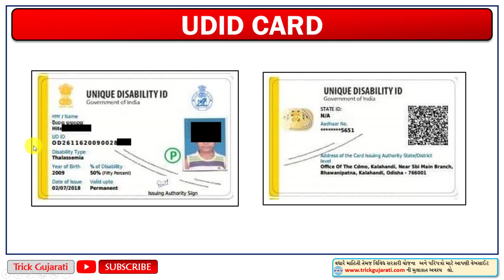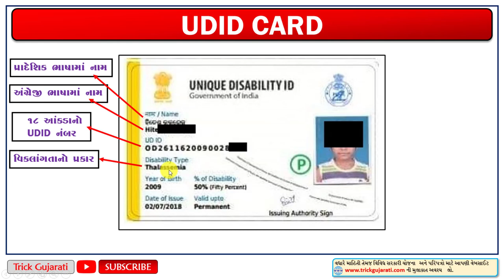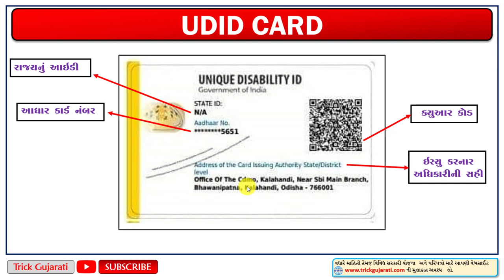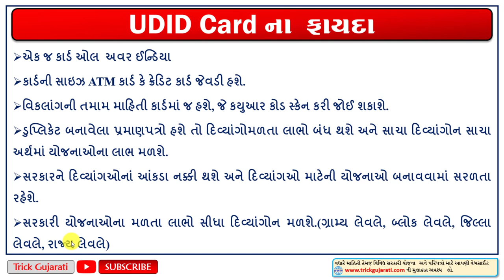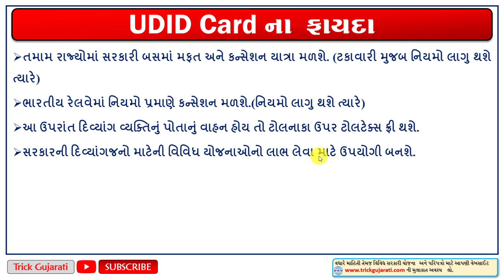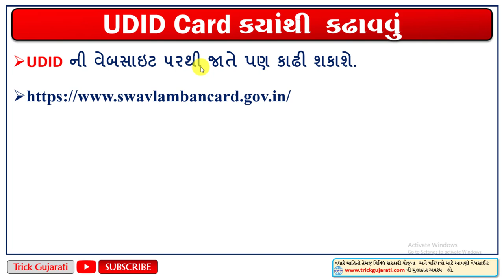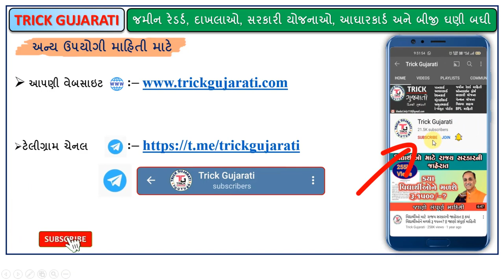udid card apply online | UDID Card etle shu | UDID Card એટલે શું? | UDID કાર્ડનાં ફાયદા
મિત્રો આ વિડયોમાં UDID કાર્ડ એટલે શુ? તેનાથી શું ફાયદા થઈ શકે છે તેની માહિતી આપવામાં આવી છે.